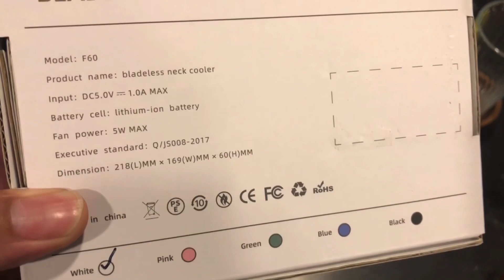รีวิว พัดลมคล้องคอ ราคาดี ลมแรง เหมาะกับหน้าร้อนสุดๆ | 1 Minute Review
ไปเดินป่า เจอพี่ที่ใช้ น่าสนใจดีครับ กลับบ้านมาจัด 1 ตัว สนนราคามีตั้งแต่ร้อยกว่าบาท ไปจนถึงสามสี่ร้อย ตัวนี้ผมจัดมาหน้าตาดีหน่อย สามร้อยบาท ดูทนทานดี ลมแรง เหมาะกับคนขี้ร้อนมากๆครับ